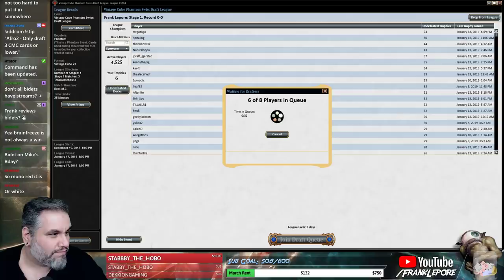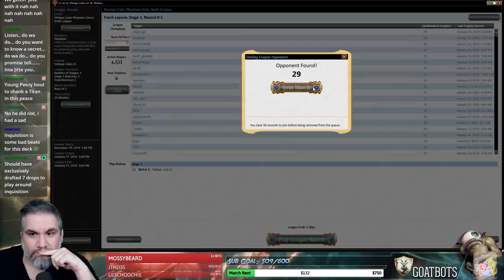(Magic Online) Vintage Cube Stipulation Draft #39 - 1/14/19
Stipulation supplied by subscriber Afro2! "Only draft 3 CMC cards or lower."